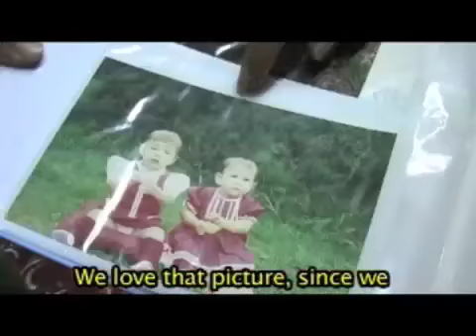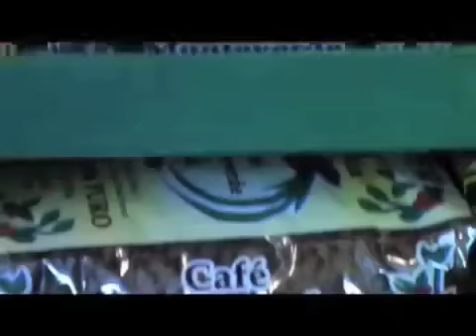1 Cafe Monteverde Comercio Justo